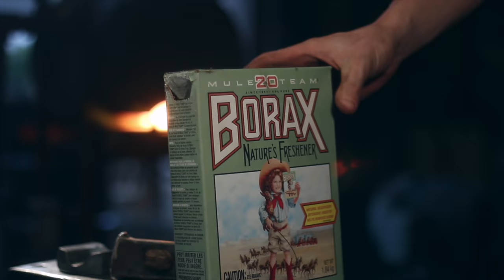Making a REVERSED DOUBLE TWIST Basket - FORGE WELDED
In This video I show how I make a Double Twist Basket in the blacksmith shop. I saw a picture of one of these along time ago on Ron Reil's website and have always wanted to try making one. The outer basket is formed from 12 1/4" round bars around 11 inches long. The inside basket is formed from 6 1/4" round bar. It defiantly is a tricky project, but it was great fun to give it a go! Hope you enjoy the video.

My name is Timothy Dyck. I got hooked on blacksmithing when I was 13 years old. I quickly realized that in order to keep blacksmithing I needed money to buy costly supplies, so I started making small items and selling them at the local farmer markets. The farmer markets turned into craft shows and craft shows turned into custom projects. Right out of high school I had the opportunity to apprentice under a blacksmith, where I worked with him for four years. We did projects for some of the most prestigious houses around the rocky mountains and were apart of many large public sculptures. I learned many valuable lessons while working under his training, but the desire to set up my own shop and go out on my own was always something I dreamed about.

So in 2013 I started setting up my full time blacksmith shop out of BC, Canada making custom projects and products like railings, gates, lights, stairs, fences and all the many blacksmithing tools required to keep the blacksmithing shop running. I love what I do and this is my dream job. I enjoy showing you what's going on in the blacksmith shop through the lens of a camera and would love to have you along for the ride as I live out my dream of being a blacksmith in the 21st century.